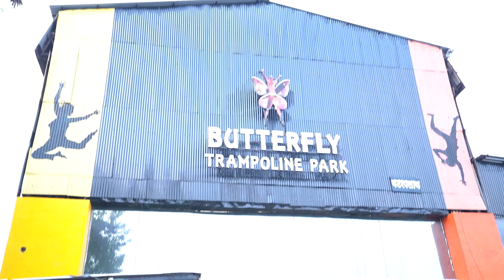Life Of An IFBB Pro Athlete! | FITTR Vlogs Ep#04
If you want to supercharge your energy levels and unleash your inner beast… this episode is for you.

Join Tanvi Malhara as she teams up with Sarina Pani, the powerhouse IFBB Pro Bikini Athlete and FITTR Coach, in this electrifying vlog!

They're here to spill the beans on how to fuel your body for ultimate energy and peak performance.

Ever wondered how to keep your energy levels steady throughout the day? Or how to make sure your workouts are on point? Well, wonder no more! Sarina has got you covered with her expert advice, practical tips and her own mind-boggling experiences that led her to where she is today!

From mastering the art of proper nutrition, hydration, workouts and rest to helping her clients do it all, Sarina shares the secrets to unlocking your full potential!

Watch this vlog and say goodbye to those energy slumps and hello to a body that's fueled to give its best!
Get Your Free Diet & Workout Charts. Download the FITTR app today:
Want help with your fitness goals? Join the Community:
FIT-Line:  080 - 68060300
About FITTR

FITTR (Formerly known as SQUATS) is an online fitness platform and one of the fastest-growing fitness startups. Launched in 2016 by Jitendra Chouksey, FITTR is the one-stop-shop for all your health and fitness needs. Our free app provides you with all the tools you need to start your fitness journey. You can also choose to enrol with any one of over 600 Fitness Coaches who are among the best in the industry. FITTR has transformed the lives of more than 300,000 people in order to achieve many goals like lose weight, gain weight, get shredded, and we are on a mission to make 50 million people healthy.

Our offerings include: Online Fitness Consultation | Corporate Wellness | Health & Fitness Instructor | Healthy Food Recipe | Free Health & Fitness App | Online Fitness Training | Free BMR Calculator | Free Fat Calculator | Free Macro Calculator | Exercise Videos

Join The FITTR Revolution.